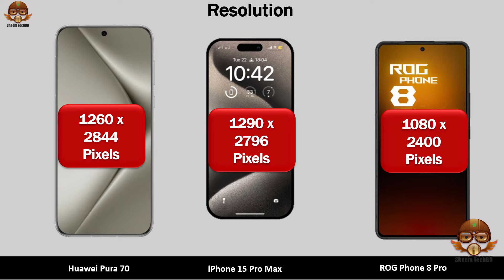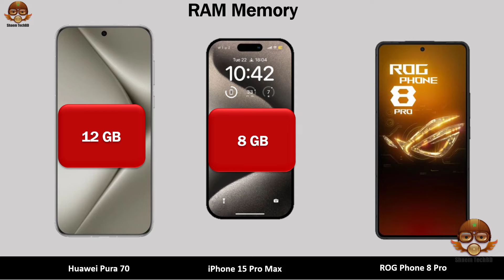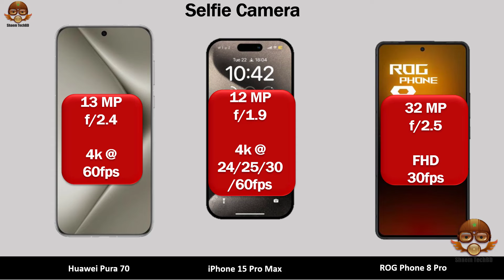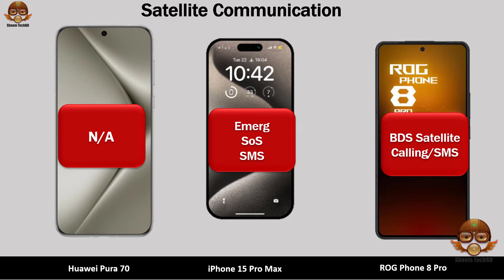Huawei Pura 70 vs iPhone 15 Pro Max vs ROG Phone 8 Pro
Your Quary-
windows 11
windows themes
themes
best windows themes
dark theme